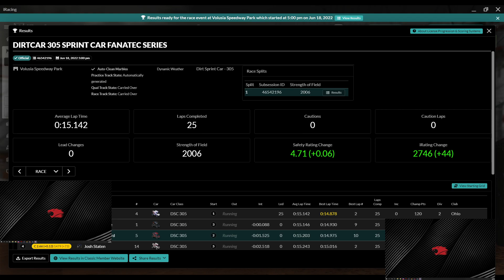DIRTcar 305 Sprint Car Fanatec Series - Volusia Speedway Park - iRacing Dirt - Week 1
0:00 - Intro
2:14 - Green Flag
9:02 - Wrecks & Results